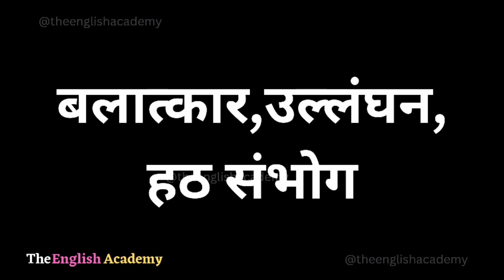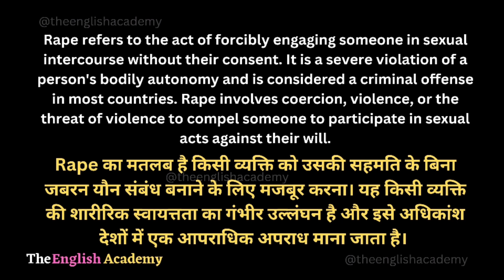Rape Meaning In Hindi | Rape Ka Matlab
इस Youtube video में सीखेंगे Rape ka matlab kya hota hai Hindi और English में detailed explanation के साथ और साथ ही Rape ka pronunciation, Rape ke examples, Rape se related sentences भी।

Word ⬇️

☆Rape :- रेप

》Hindi Meaning Of Rape :-

बलात्कार,उल्लंघन,हठ संभोग

》English Meaning Of Rape :-

Rape refers to the act of forcibly engaging someone in sexual intercourse without their consent. It is a severe violation of a person's bodily autonomy and is considered a criminal offense in most countries. Rape involves coercion, violence, or the threat of violence to compel someone to participate in sexual acts against their will.
Rape का मतलब है किसी व्यक्ति को उसकी सहमति के बिना जबरन यौन संबंध बनाने के लिए मजबूर करना। यह किसी व्यक्ति की शारीरिक स्वायत्तता का गंभीर उल्लंघन है और इसे अधिकांश देशों में एक आपराधिक अपराध माना जाता है।